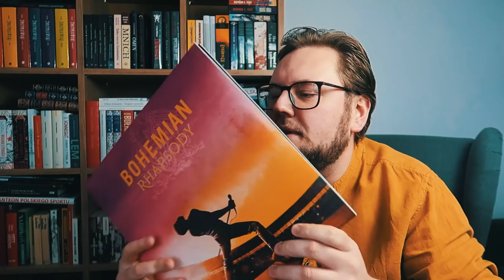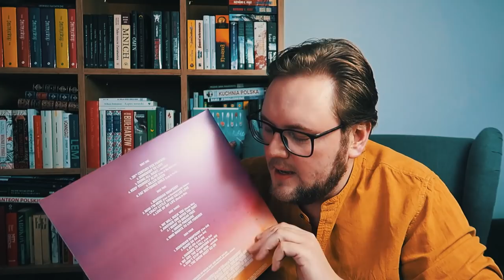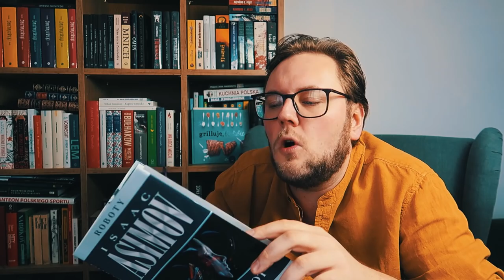JA ROBOT, SŁABA WHISKY I NOWY KANAŁ [GRUBY VLOG]